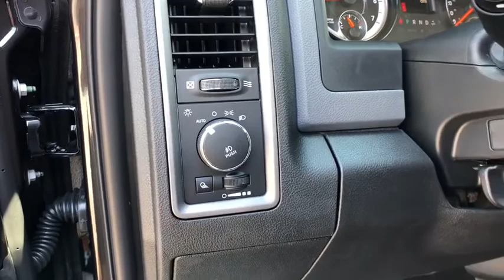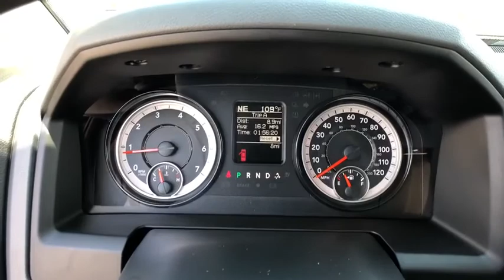2019 Ram 1500 Classic Orlando, Deltona, Sanford, Oviedo, Winter Park, FL S520961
2019 Ram 1500 Classic
2019 Ram 1500 Classic Express - Stock#: S520961 - VIN#: 1C6RR6KG1KS520961